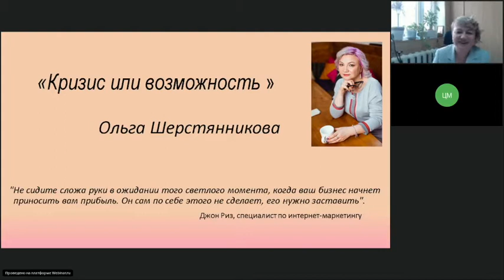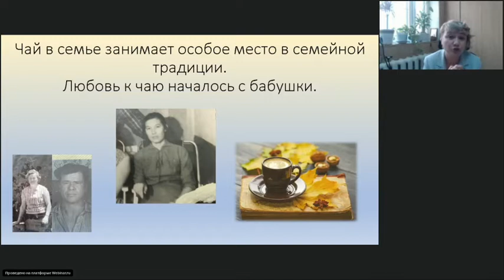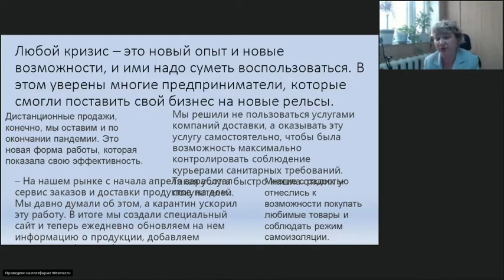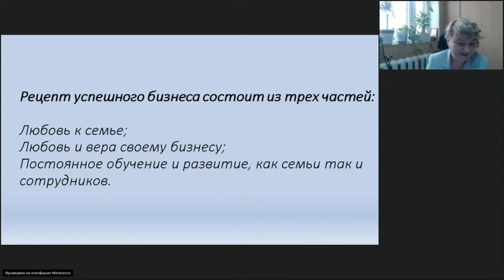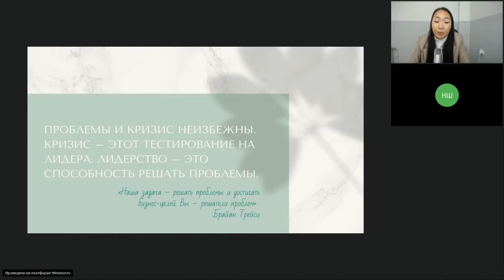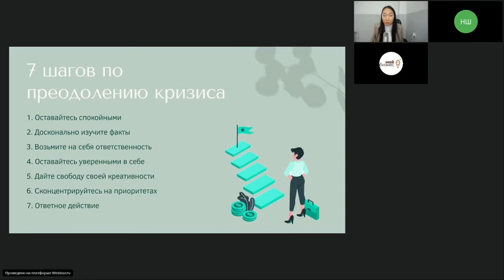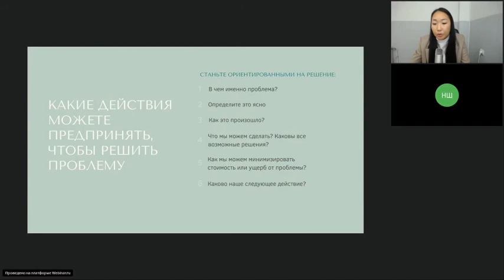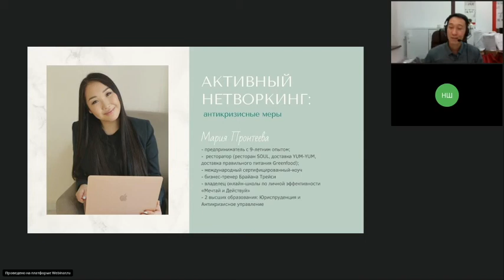Вебинар "Активный нетворкинг: антикризисные кейсы предпринимателей"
Предприниматели Якутии делятся реальным опытом введения антикризисной стратегии на кейс-вебинаре.

Спикеры:
Елена Попова — владелец и основатель группы компаний «I Speak English»

Ольга Григорьева — основатель и руководитель Торгово-производственной компании «Камелек», общественный деятель и меценат, амбассадор бренда «Мой бизнес»

Наталья Ширякова — индивидуальный предприниматель, владелец магазина «Фермер», Алданский район

Ольга Шерстянникова — руководитель компании ООО «ТКД», амбассадор бренда «Мой бизнес»;

Евгений Беккер — владелец японской кондитерской «Оджисан Мияко»

Мария Пронтеева — индивидуальный предприниматель, основатель проектов: доставки вкусной еды «Ям-Ям», ресторана в гавайском стиле «Алоха», Лофт-бара «Чердак», доставки правильного питания «Greenfood» и онлайн-школы «Мечтай и Действуй»